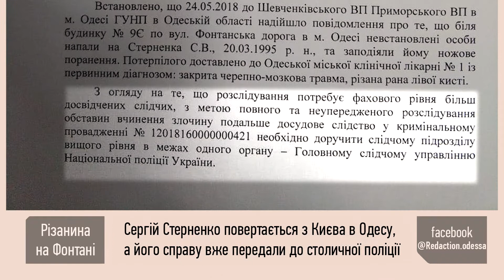Сергей Стерненко едет в Одессу. Его делом займется полиция Киева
Сергей Стерненко и его дело меняются местами: активист едет в Одессу, а дело отправляют в Киев.